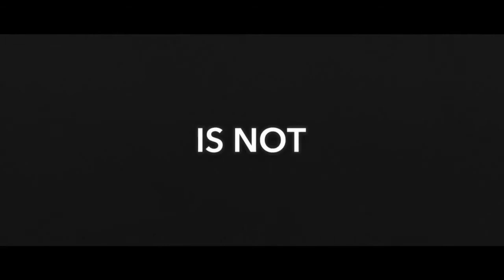Have you been in this week?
Why should you do 9Round?
🏋️‍♂️ Unlimited 30 minute kickboxing workouts ⁣
⏰ No set class times, show up on your own schedule!
👨‍👩‍👦 Full body workouts for all fitness levels (beginners welcome!)
💪 Trainer support and guidance
📈 MyZone heart rate technology - to track your progress!
✨ Friendly and welcoming environment